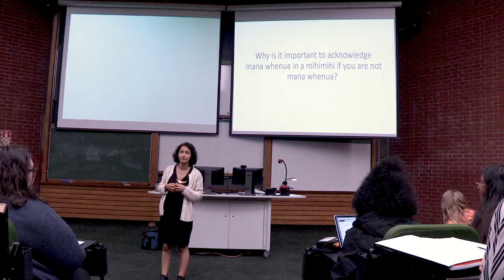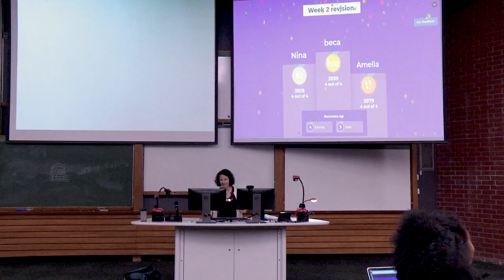Dr Awanui Te Huia – Recipient of a 2020 Tertiary Teaching Excellence Award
Dr Awanui Te Huia, recipient of an award in 2020 for Sustained Excellence in Tertiary Teaching - Kaupapa Māori category.